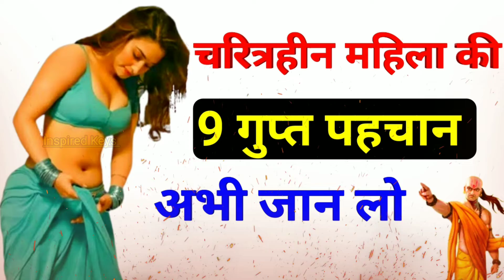चरित्रहीन महिला की 9 गुप्त पहचान | अभी जान लो | Chanakya Niti | Chanakya Niti In Hindi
Es Video Mai Mahilao Ke 9 gupt Pahchan Ke Bare Mai Bataya Gaya Hai Ummid Hai Aapko Video Pasand Aayegi

Note:This video is educational purposes only. Copyright Disclaimer under section 107 of the copyright act 1976 allowance made for "fair use" for purposes such criticism, coment News reporting, scholarship, and research. fair use is a use permitted by copyright statute that might otherwise be infringing material.